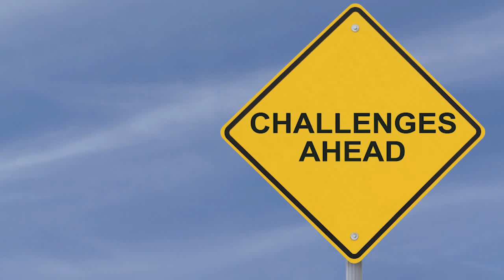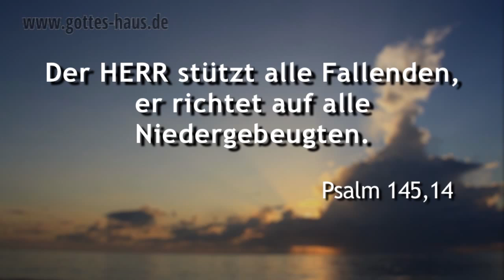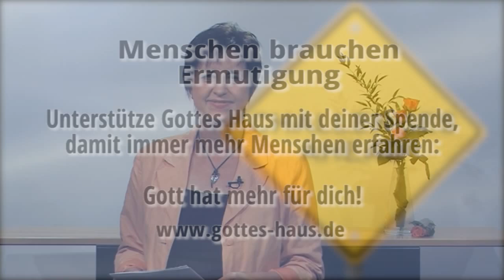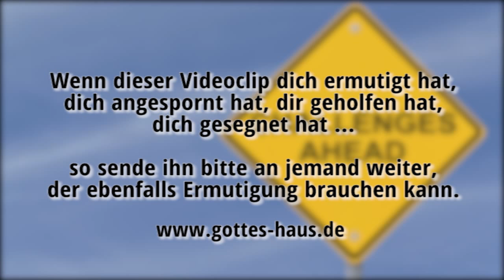Wenn sich Herausforderungen vor dir aufbauen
Empfindest du in deinem Leben Herausforderungen, die sich schier unüberwindlich vor dir auftürmen? Wegstrecken, die wie eine Wüste sind? Ich habe immer wieder solche Zeiten erlebt und möchte dich ermutigen: Jesus ist an deiner Seite und er geht mit dir. Zweifle nicht an ihm, an seiner Güte und Treue. Er ist dir ganz nah!

Er weiß: Du hast in der Vergangenheit bereits manche Dinge mit seiner Hilfe überwunden. Du hast in schwierigen Momenten Standfestigkeit bewiesen. Du bist ausgerüstet mit seinem Wort.
Und er geht mit dir, gibt dir Kraft und Stärke -- und er wird dich auch stützten, wenn du strauchelst:
Der HERR stützt alle Fallenden, er richtet auf alle Niedergebeugten.
Psalm 145,14

Glücklich der ... dessen Hoffnung auf dem HERRN, seinem Gott, steht, der Himmel und Erde gemacht hat, das Meer und alles, was in ihnen ist; der Treue hält auf ewig.
Psalm 146,5-6